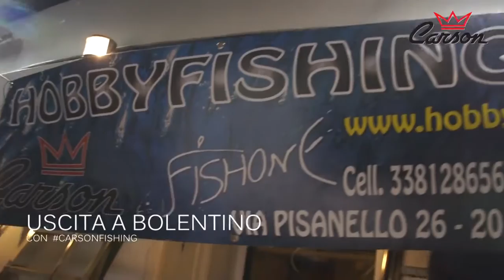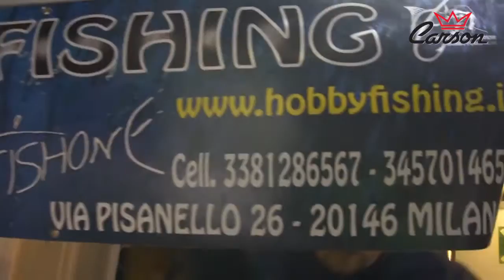Gudoterror e & HobbyFishing a pesca a bolentino con Carson